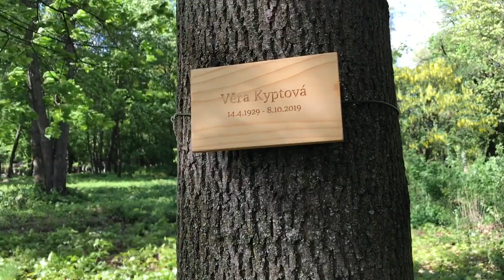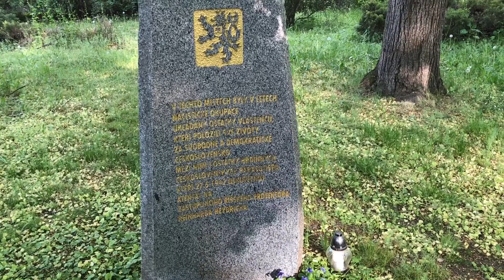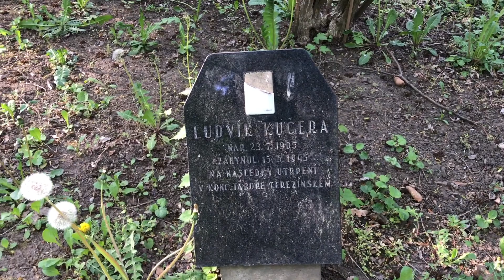ĎÁBLICKÝ HŘBITOV | Jediný kubistický hřbitov na světě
Ďáblický hřbitov je druhý největší hřbitov v Praze hned po Olšanských hřbitovech. Také je to jediný Kubistický hřbitov na světě.

OBSAH VIDEA:
0:00 - O Ďáblickém hřbitově
1:22 - Les vzpomínek
2:14 - Smuteční síň
3:52 - Pomník obětem 2. sv. války (cestné pohřebiště)
6:18 - Hřbitov obětí komunismu a hrob Josefa Toufara
8:42 - Závěr Videa

Technika:
iPhone 7 plus
Feiyu Tech SPG
Rode smatlav+